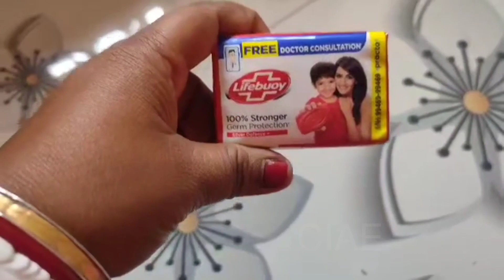hand wash making at home |বাড়িতেই সহজে বানিয়ে নাউ হান্ডওয়াস